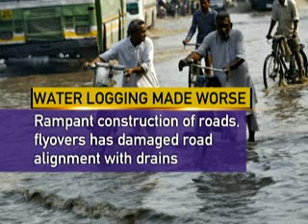Delhi's waterlogging woes: When will it end?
Heavy rains lashed the national capital on Saturday, causing massive traffic jams due to waterlogging. It exposed the civic bodies' lack of preparedness.
Trees in some parts of the city were uprooted causing disruption in power supply in some areas.
It created a lot of inconveniences to the Public. Despite huge funding  to the city's municipality, it seems, there will be no end in the near future.